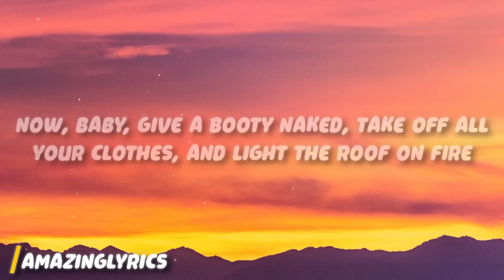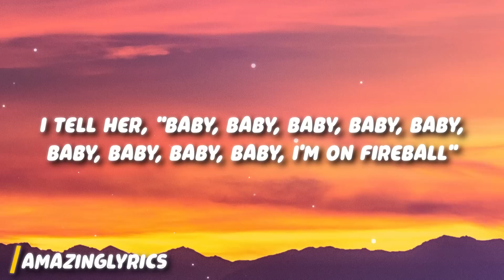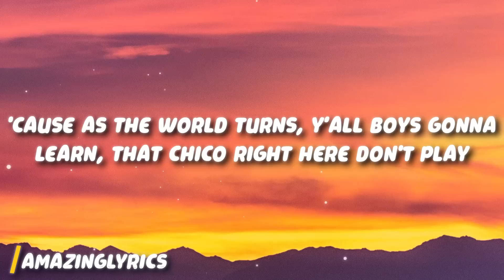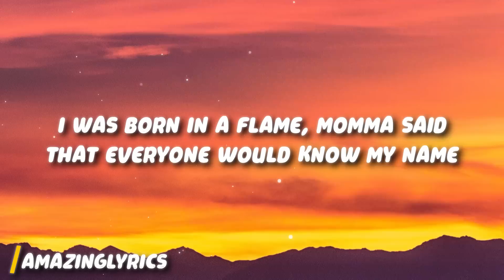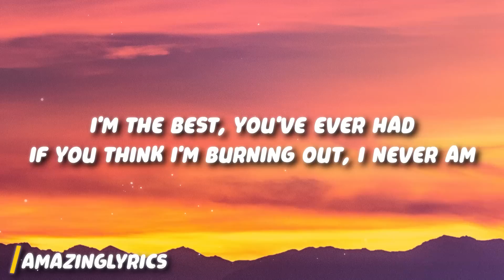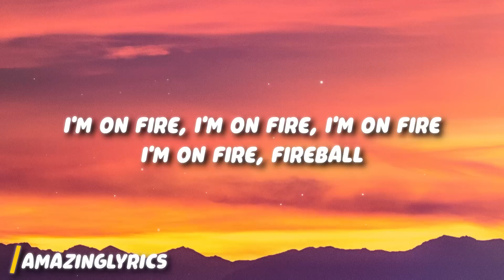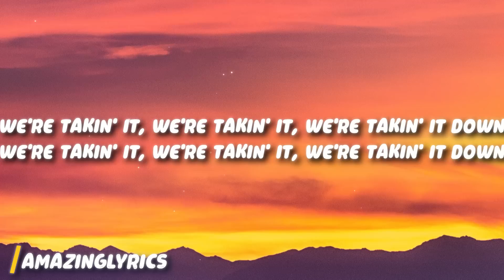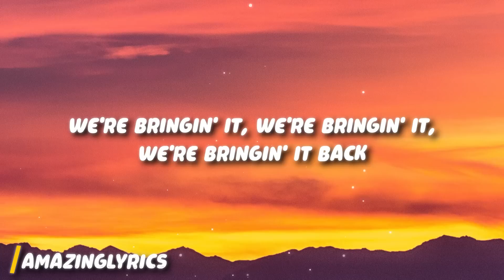Pitbull - Fireball ft. John Ryan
Lyrics:

[Intro: Pitbull]
Mr. Worldwide to infinity
You know the roof on fire
We gon' boogie, oogie-oggie, jiggle, wiggle and dance
Like the roof on fire
We gon' drink drinks and take shots until we fall out
Now, baby, give a booty naked, take off all your clothes
And light the roof on fire
I'm on fireball"

[Break: Pitbull]
Fireball

I saw, I came, I conquered
Or should I say, "I saw, I conquered, I came" (Ha-ha)
They say the chico on fire and he no liar
While y'all slippin’ he runnin’ the game
Now big bang boogie, get that kitty little noogie
In a nice, nice little shade
I gave Suzie a little pat up on the booty
And she turned around and said “Walk this way”

[Chorus: John Ryan & Pitbull]
I was born in a flame
Momma said that everyone would know my name
I'm the best (That's right), you've ever had (That's right)
If you think I'm burning out, I never am (Yeah)
I'm on fire (Come here)
I'm on fire
Fireball

[Break: Pitbull]
Fireball

But I don’t care what y'all say
'Cause as the world turns, y’all boys gonna learn
That chico right here don't play (Ha-ha)
That boy’s from the bottom, bottom of the map
M.I.A U.S.A

I'm on fire
Fireball
[Instrumental Break]

[Bridge: Pitbull & John Ryan]
We're takin' it, we're takin' it, we're takin' it down
Now, we're bringin' it, we're bringin' it, we're bringin' it back
We're bringin' it, we're bringin' it, we're bringin' it back
Fireball

[Outro]
Fireball
I tell her, "Baby, baby, baby, baby, baby, baby, baby, baby
I'm on fireball"